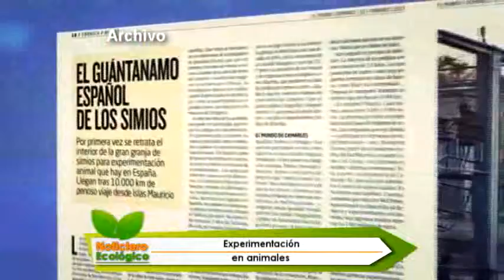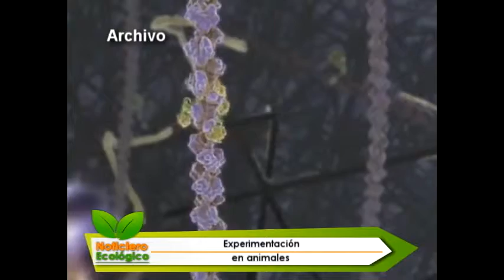Experimento en Animales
Mi segmento para el noticiero ecológico